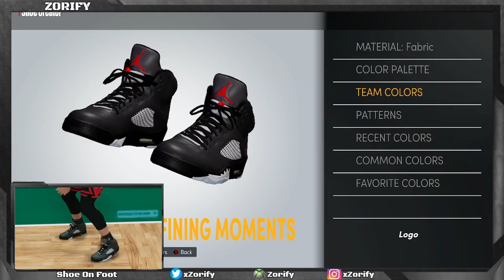NBA 2K22 Next Gen Shoe Creator - Air Jordan 5 "Raging Bull Black"